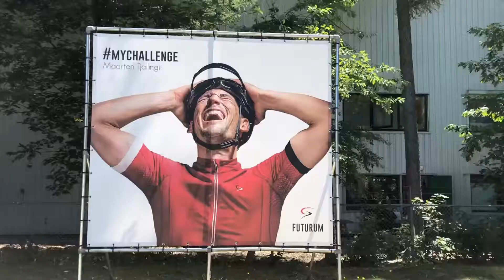Bezoek Futurumshop Apeldoorn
Voor Het is Koers op bezoek geweest in Apeldoorn bij Futurumshop.